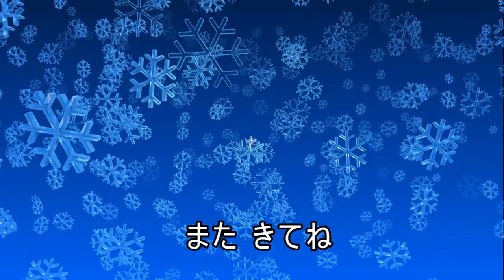2021-6 ウッドチャック、はくさいをいっぱいもらう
ひらがな・カタカナでの せつめいです。
バタ―カップさん（２さい）の、はくさいざんまいの いちにち。